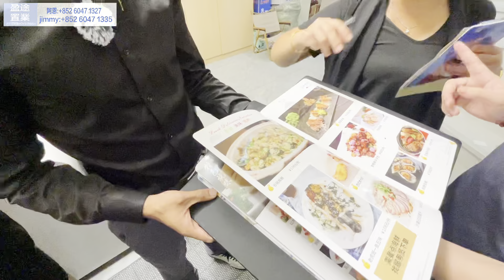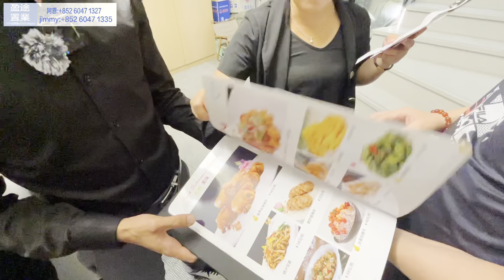Jason帶你走進大灣區 chill豪海鮮大餐再次上映 今集再次到訪白藤頭海鮮市場 趁住開海品嚐第一餐海鮮盛宴 觀眾朋友千祈唔好錯過